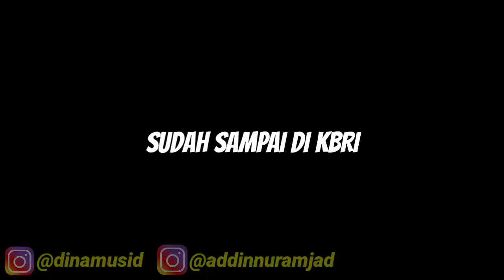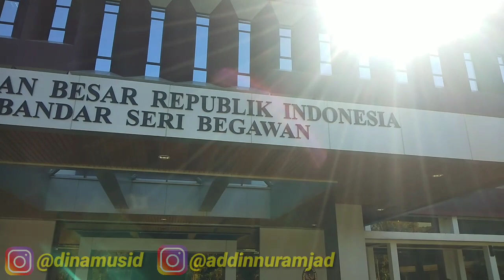LATIHAN PASKIBRAKA UNTUK 17 AGUSTUS DI KBRI BANDAR SERI BEGAWAN | DVLOG #018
SUPPORT YOUTUBE CHANNEL Dinamus ID okey Guyysss !
STAY COOL AND NEVER GIVE UPP 😎🤙!